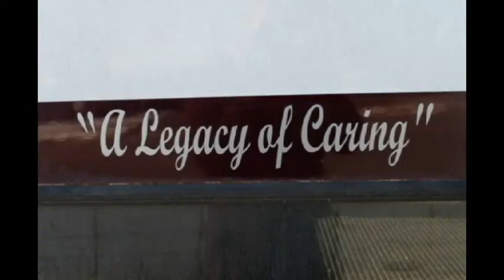Mt Hope Nazarene Retirement Community Promo Spring 2017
Welcome to the 5 Star Nazarene retirement community tucked in the rolling hills of Mannheim, PA. Our mission is providing a place "for the least of these," according to the Word of God. Peaceful, caring, loving, this is a place to consider placing your aging parent(s). Hear the joy-filled stories of two members from two different families about their connection to our facility.